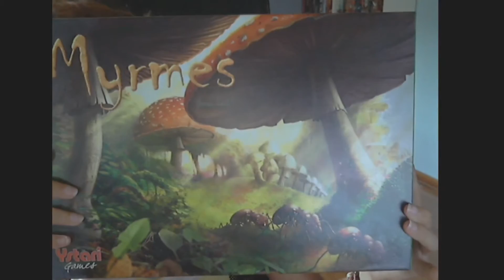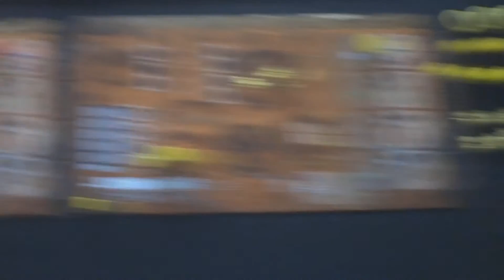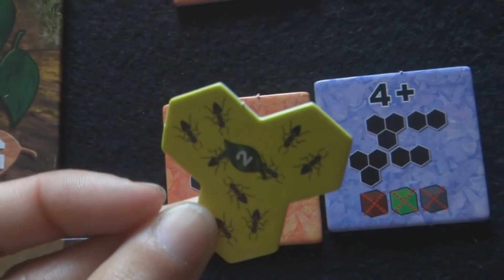Myrmes - Vídeo Reseña Español - Componentes, preparación y cómo se juega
Cómo se juega a Myrmes. Añorando los tiempos del Simant, intentaremos llevar a nuestra colonia de hormigas a la prosperidad, y evitar que se nos mueran de hambre!

Puedes conseguir este juego y muchos más en la tienda online Juegos de la Mesa Redonda